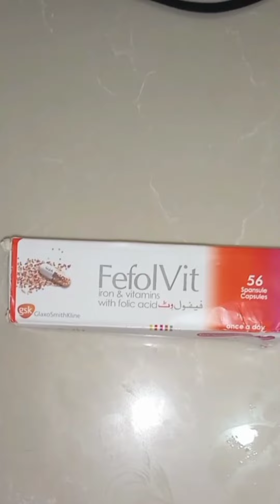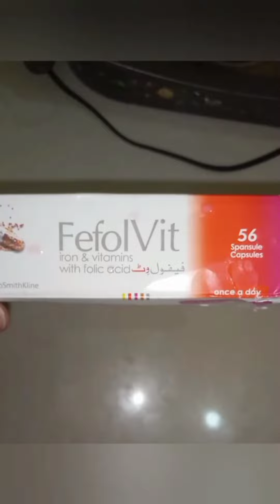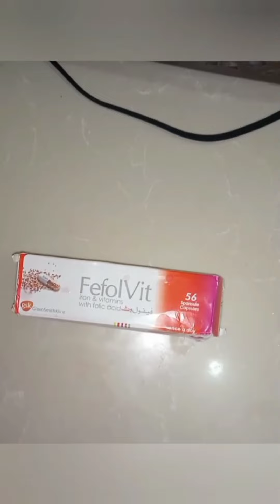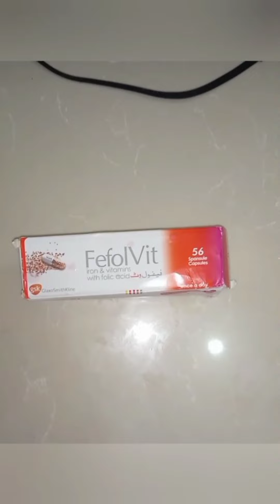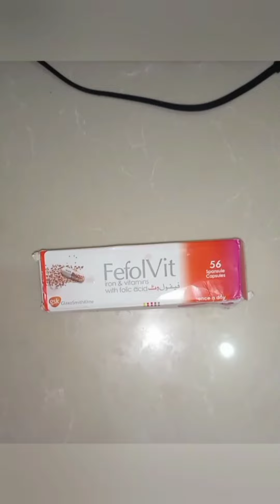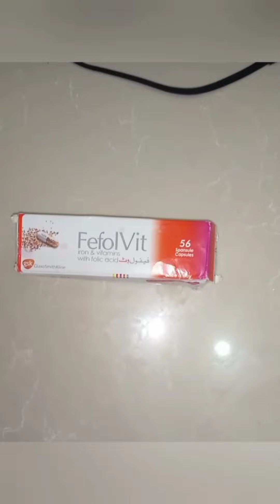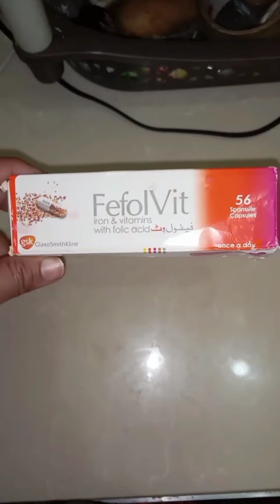skin whitening,hyperpigmentation or dark circle removing capsule 💊💊💊